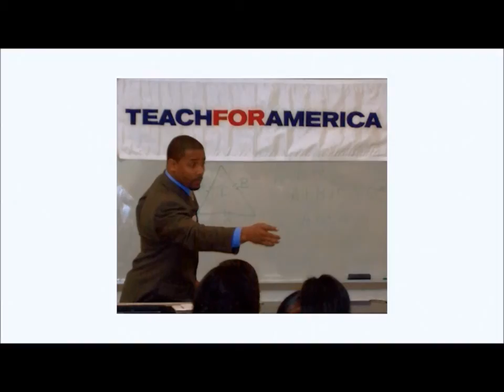Grit and Goals from Create Your Best Life